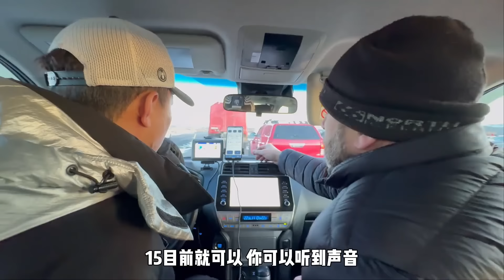【ENG SUB】梦想8年的冰岛“挑战”终于实现，开车穿越冰川能成功吗？【耀阳环游记】